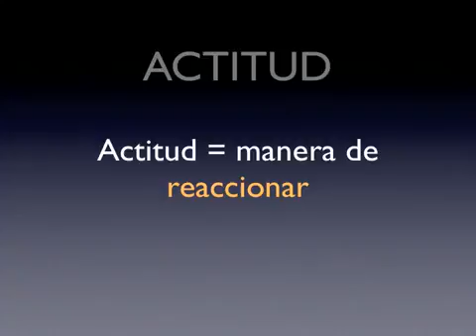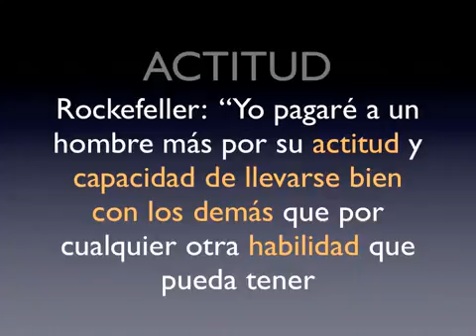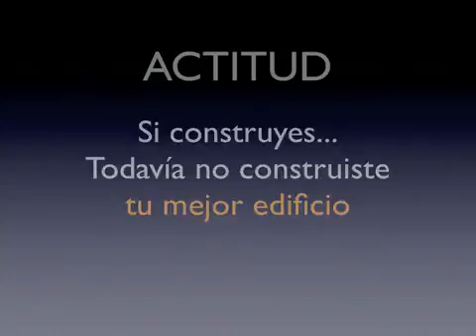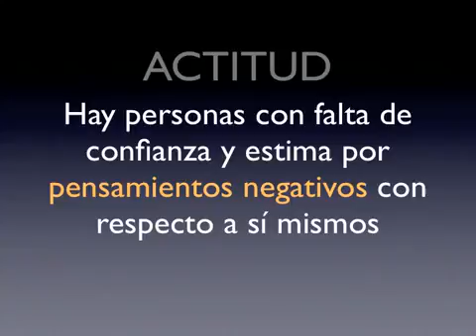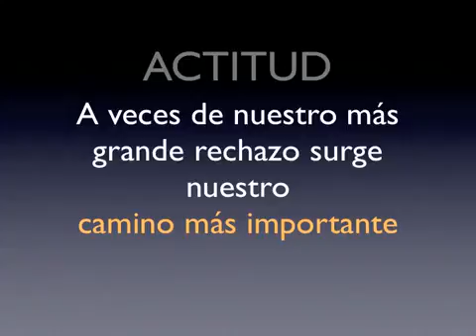Actitud en la vida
Carlos Jiménez Garcia